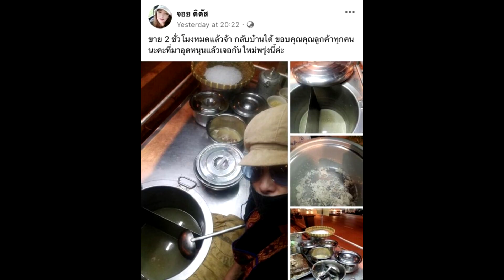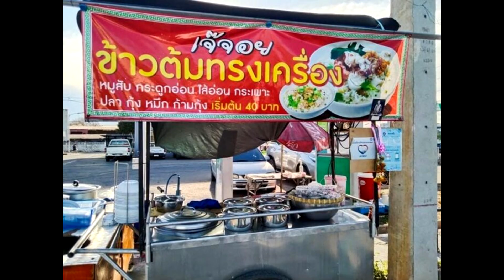จอย ติตัส สู้เพื่อครอบครัว ดีกว่าไปยืมเงินคนอื่น แจงทุกดราม่าหลังเป็นข่าวดัง#super star dara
เครดิต:ขอบคุณภาพ FB : จอย ติตัส 🙏

จอย ติตัส สู้เพื่อครอบครัว ดีกว่าไปยืมเงินคนอื่น แจงทุกดราม่าหลังเป็นข่าวดัง
จอย ติตัส อดีตนางแบบดัง งงตัวเองมาอยู่ตรงนี้ได้ยังไง แต่ขอสู้เพื่อครอบครัว ดีกว่าไปยืมเงินคนอื่น แจงสารพัดดราม่าหลังเป็นข่าวดัง